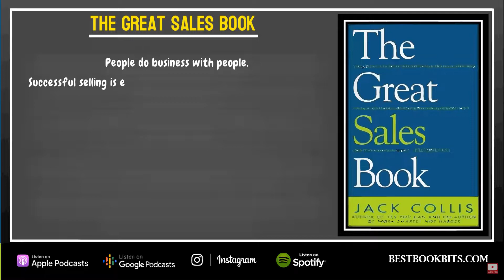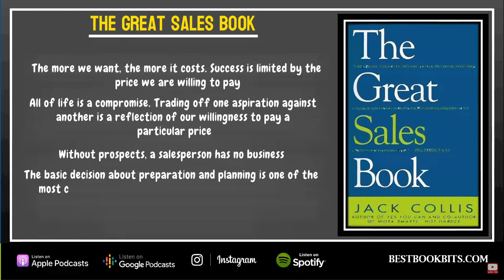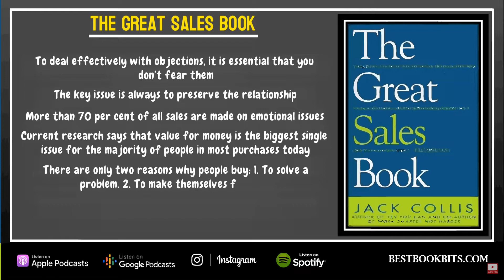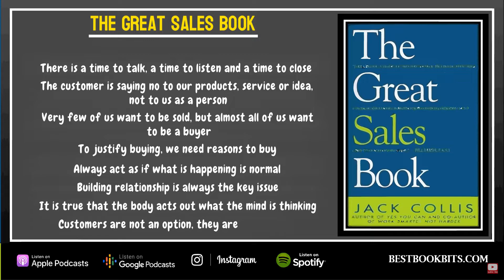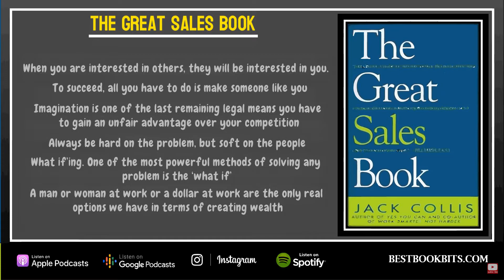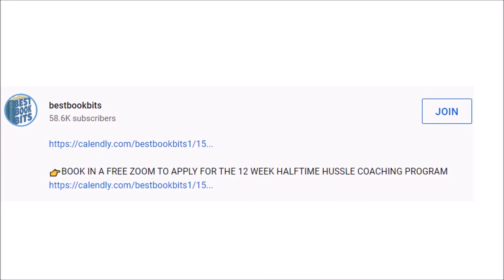The Great Sales Book | Jack Collis | 5 Minute Books